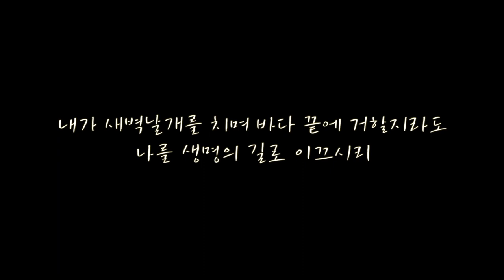2020 가을 특별 새벽 기도회 첫째 주 스케치 영상(말씀편) | 내가 새벽날개를 치며!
프랑크푸르트 한마음교회 2020 가을 특별 새벽 기도회 (8.31~9.19)
첫째 주 스케치 영상 (말씀편)